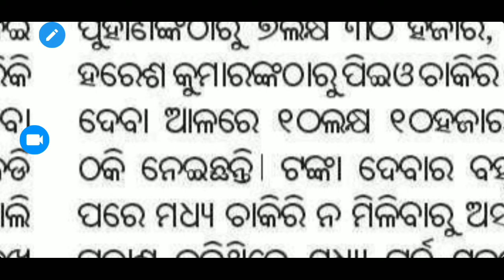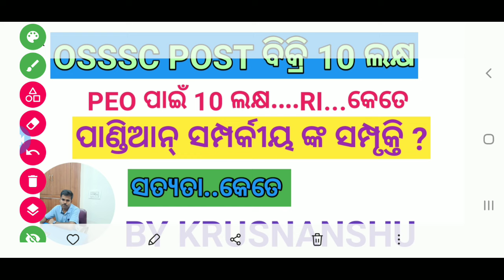OSSSC ସବୁ POST ବିକ୍ରୀ BY ପାଣ୍ଡିଆନ୍ ଶଳା ☹ //RI/ARI/AMIN.. କଣ ଆଉ ପଢିବା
OSSSC post ବିକ୍ରି କଣ ଆଉ କରିବା